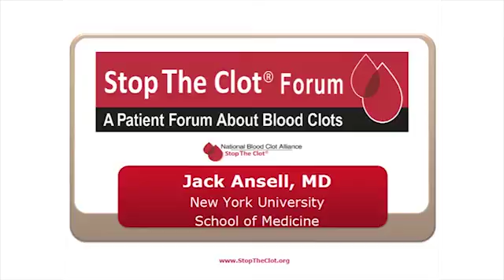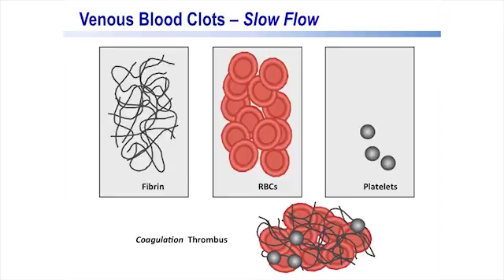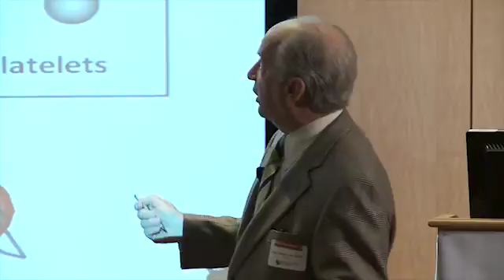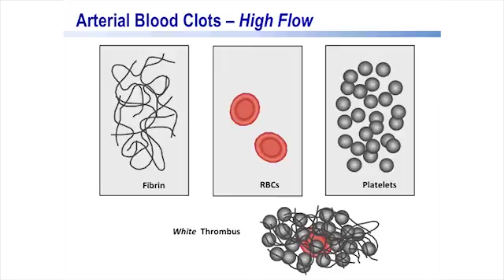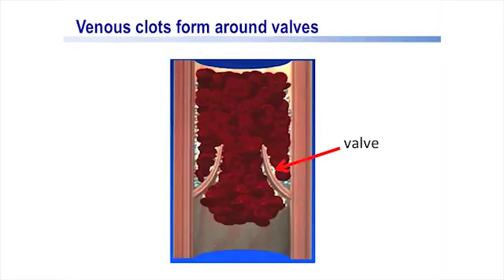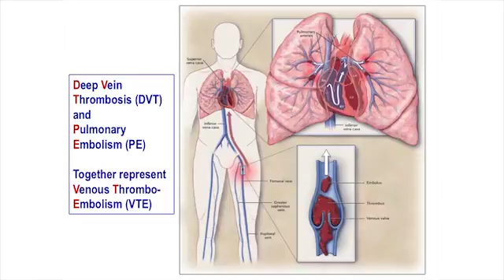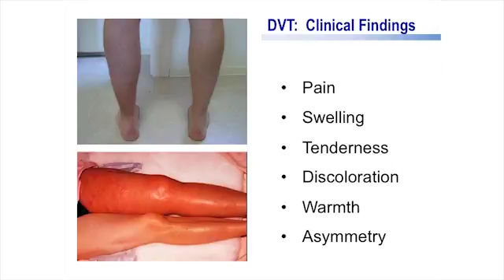Are you at risk for blood clots? Introduction